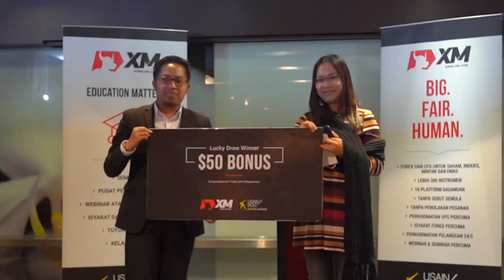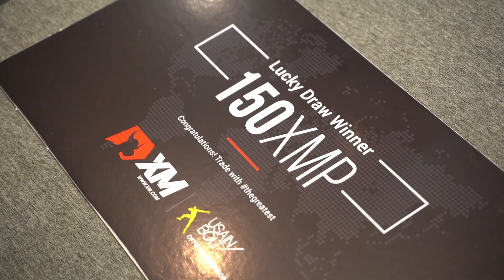XM.COM - 2019 - Malaysia Seminar - Sabah - Education Matters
On 20 July 2019, XM continued its extensive forex seminar series across Malaysia, reaching the city of Sabah, where we offered free attendance to all those who joined the event to learn practical details about the best ways to develop their trading skills and achieve potentially consistent trading results, as well as learn how to systematically develop individual trading habits when investing in forex or other financial instruments.